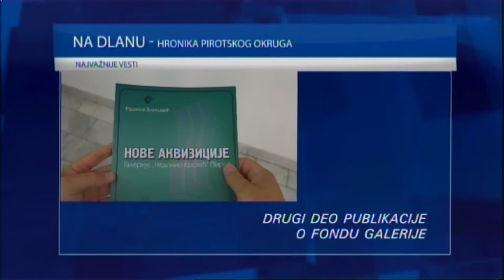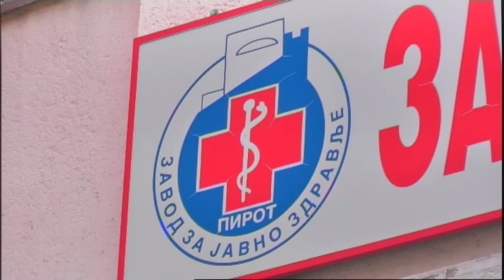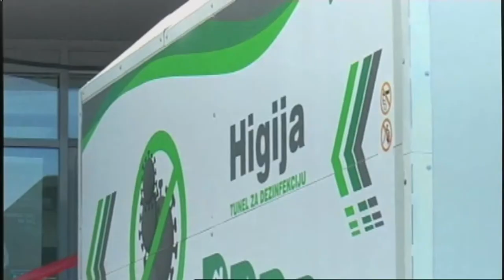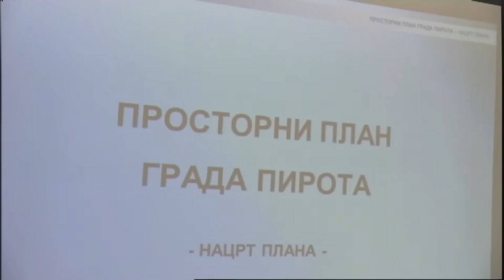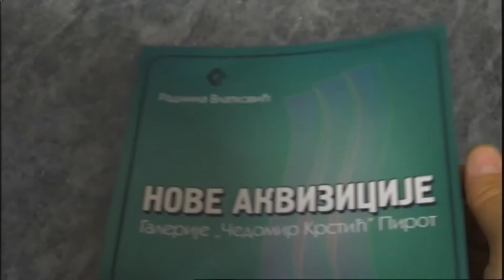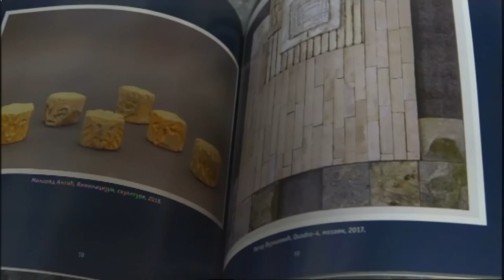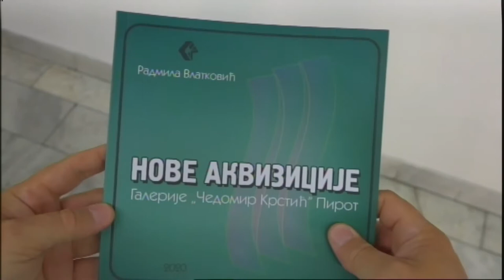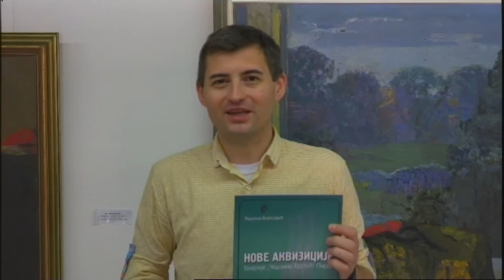HRONIKA NA DLANU 20072020